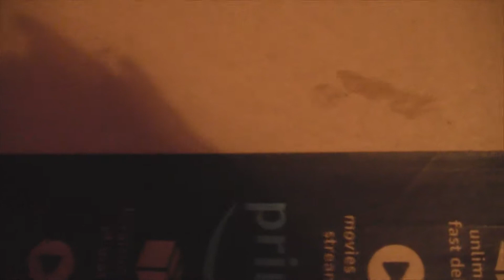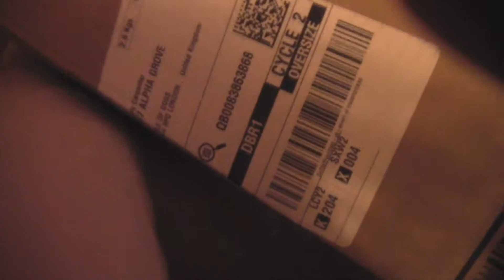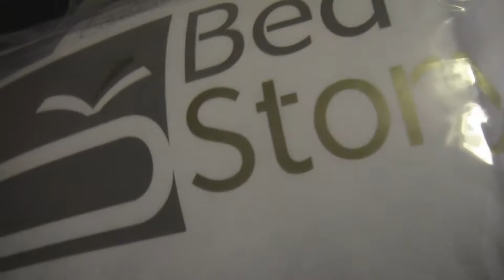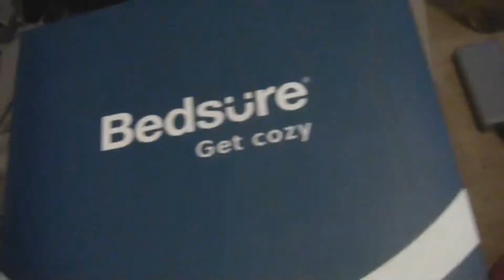BED STORY PILLOWS UNBOXING REVIEW | EmzDiary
When I moved to the UK, I had to buy new pillows because I couldn't take my old pillows on the airplane with me.